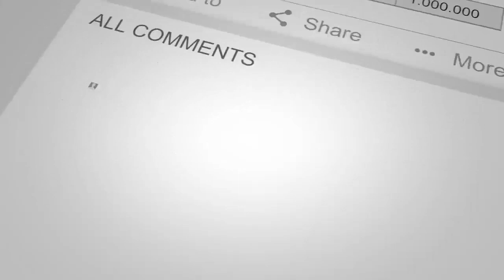جنـ.ـازه امرالله خوانده شد با این کارش..آخرین اخط.اربه امرالله تصمیم پی/چیده وخطر/ناک صالح برای دستگ